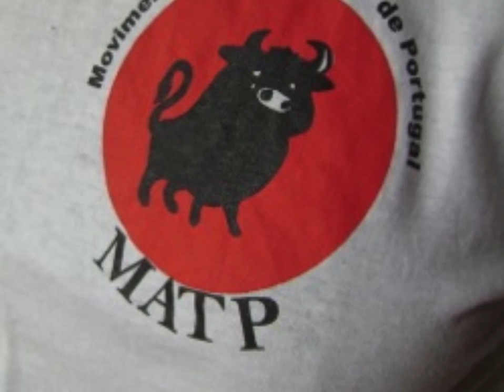MATP pela Abolição da Tauromaquia de Portugal For the abolition of bullfights shows & other bovine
MATP pela Abolição da Tauromaquia de Portugal - MATP for the abolition of bullfights & all related shows with bulls & other bovines * STOP SUFFERING *
MATP is a non profit organization that has taken action for over 12 years, since 2000

MATP O Movimento pela Abolição da Tauromaquia de Portugal é uma organização sem fins lucrativos que trabalha há mais de 12 anos pela abolição da tauromaquia e de todos os espectáculos com touros e outros bovídeos.